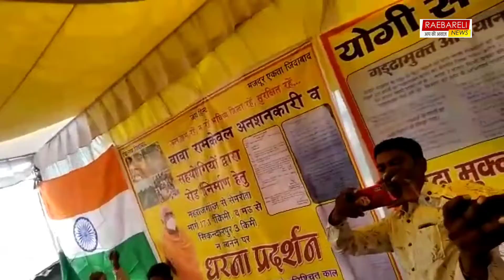लोक निर्माण विभाग के अधिशासी अभियंता दिनेश कुमार कुरील के ऊपर अधिवक्ताओं का फूटा गुस्सा